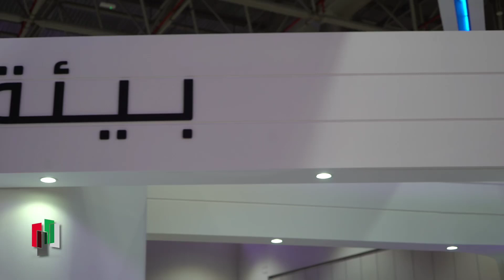Beeah at the 25th Edition of National Career Exhibition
25th National Career Exhibition is seen as an integral part of the UAE government’s initiatives to successfully integrate national manpower into the country’s workforce. By bringing together leading public and private establishments in the country at a single place, the exhibition provides thousands of job and training opportunities for Emirati youth.The show also enjoys active patronage of His Highness Dr Sheikh Sultan bin Mohammed Al Qassimi, Member of the UAE Supreme Council and Ruler of Sharjah. Besides, it has the support of the Sharjah Chamber of Commerce & Industry and Emirates Institute for Banking & Financial Studies.Leading organisations from both the public and private sectors have been enthusiastic in offering their support to the show. The UAE Armed Forces, Sharjah Islamic Bank are some of the institutions that have continuously associated with the National Career Show.